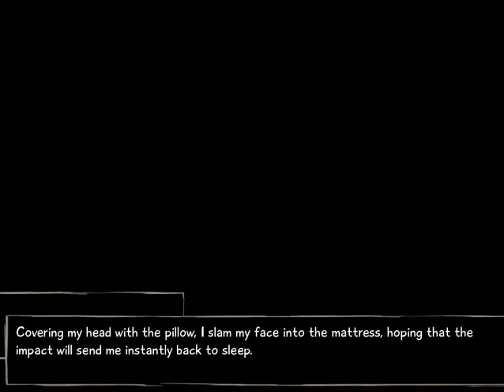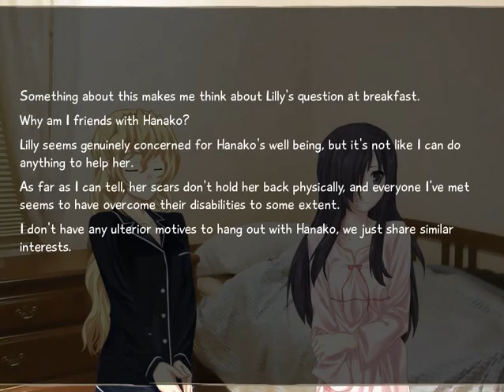TK's Lets Play: Katawa Shoujo - Hanako's Path (Part 12)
Hisao avoids getting roped into Misha and Shizune's Student Council work as he continues spending quality reading time with Hanako.  Then, he meets up with Lilly to discuss some matters.